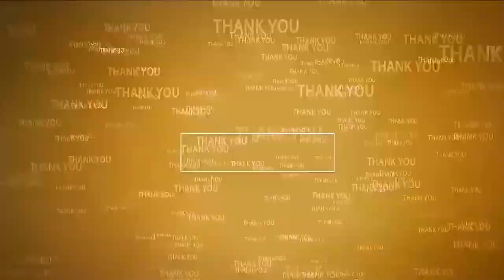ఆ ఇద్ద‌రిని గాడిద‌పై ఊరేగిస్తాం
- త‌న స్థితి, ప‌రిస్థితి తెలుసుకొని మాట్లాడాలి
- జ‌గ‌న్‌, కాకాణిపై అజీజ్ ఫైర్